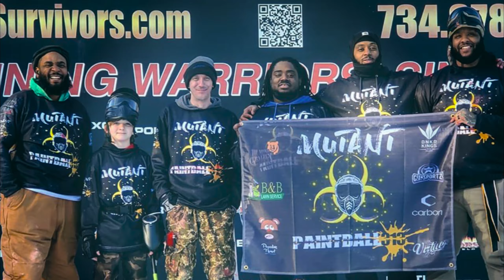Paintball + Snow = Fun For The Mutants | St. Valentine Day Massacre? 🔪🔪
The event we thought was going to happen didn't happen but we had fun anyway.

Grizz Gear:
Marker: Empire Mini GS
Loader: Virtue Spire III
Mask: Push Unite Dragon
Gloves: Exalt Death Grip Gloves

Guru's gear:
Marker: CS2 PRO // Empire Syx // MacDev Drone 2s
Mask: Push Unite Clown Prince Of Crime
Pants: Custom Mutant Paintball 313 Joggers
Arm Protection: HK Army CTX Arm Pads (Blue Team) // Social Paintball SMPL Protective Gear (Red Team)
Gloves: HK Army Bones Gloves (White)

Mr. Nasty Gear:
Marker: Planet Eclipse GEO3
Loader: Dye Rotor R2
Mask: Dye I5 Lava
Gloves: Mechanix MP2-02 M-Pact 2 Gloves (modified trigger fingers)